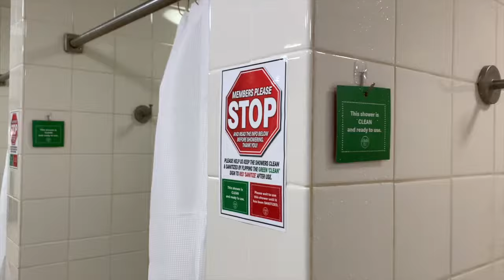Club Fit Testimonial from 19-Year Member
Club Fit Gyms in Westchester, NY
Club Fit Briarcliff
Club Fit's Briarcliff location offers health and fitness facilities, personal training and more to residents of Briarcliff Manor, Ossining, Tarrytown, Chappaqua and surrounding areas.

Club Fit Jefferson Valley
Club Fit's Jefferson Valley location offers health and fitness facilities, personal training and more to residents of Peekskill, Yorktown, Mohegan Lake, Cortlandt and surrounding areas.

Follow Club Fit online for gym updates and fitness tips!